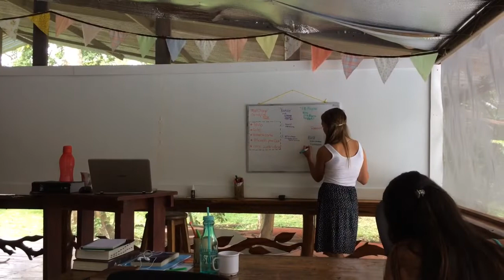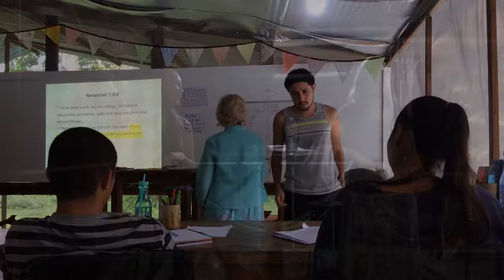DTS Staff Update | Oct 2018 YWAM PV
We are 1 month into our 5 month Discipleship Training School (DTS) at YWAM Puerto Viejo. Check out this video for a glimpse into a typical week as a DTS staff.